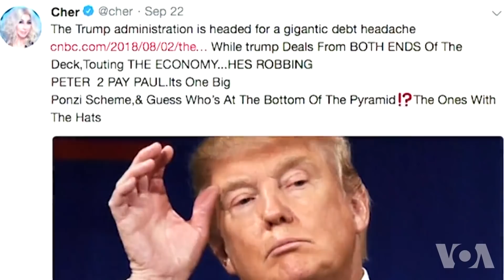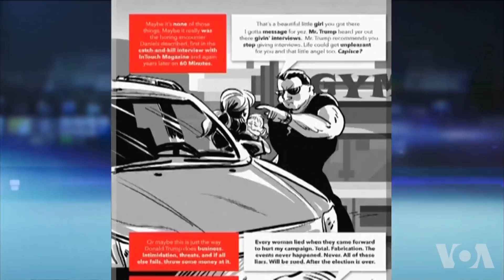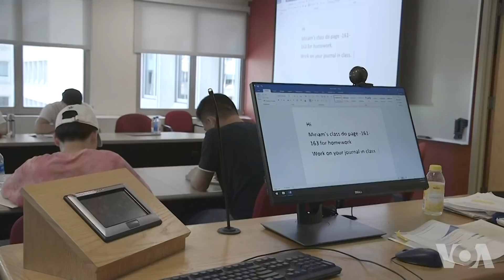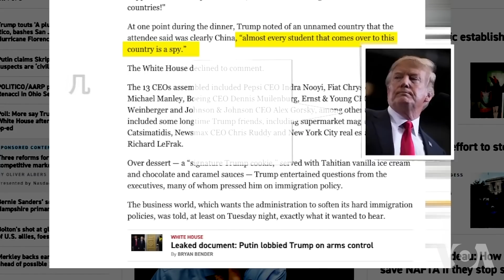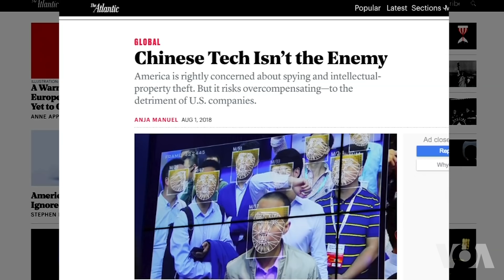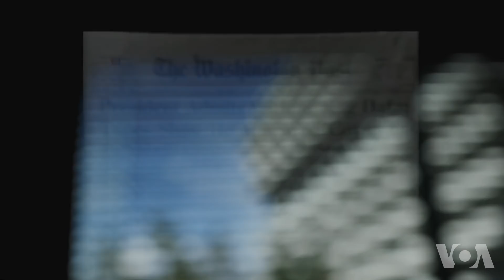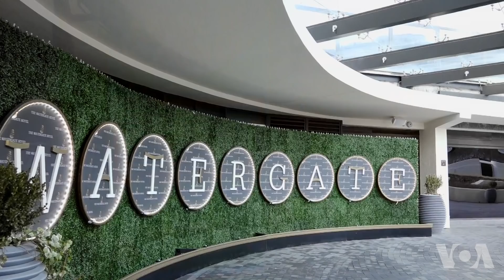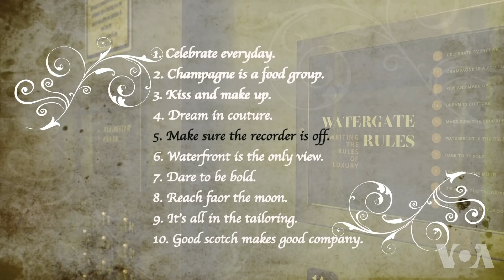美国万花筒：新一代留学潮；以丑闻为卖点的酒店；苦难造就艺术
几百万中国留学生到美国追梦，他们又给美国带来了什么影响？华盛顿丑闻迭起，我们要重返总统伤心地水门饭店；另外，皮肉之痛和灵魂煎熬，会造就出什么样的艺术？